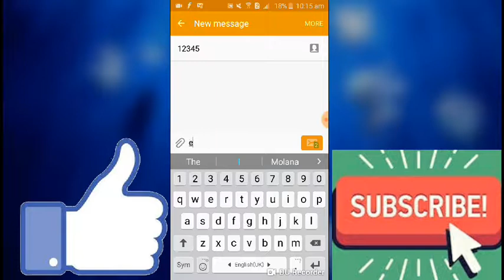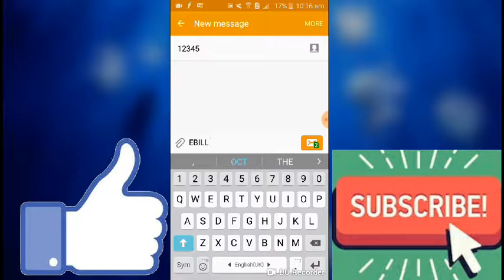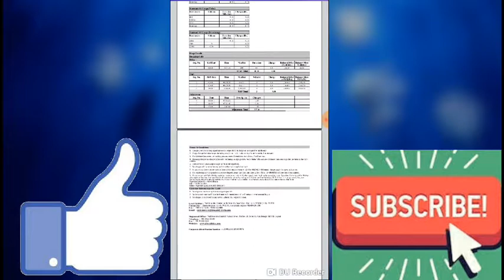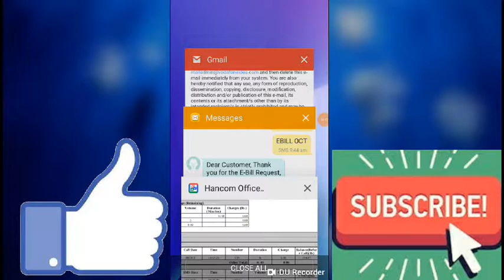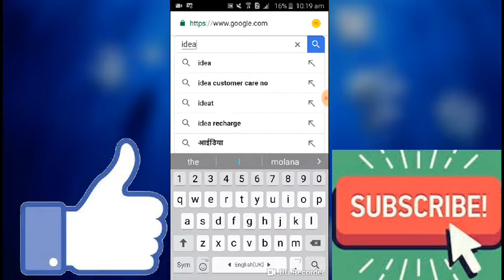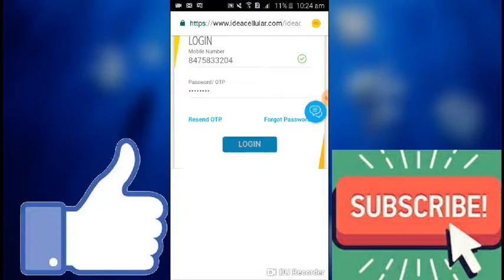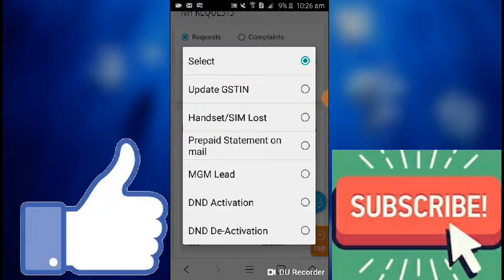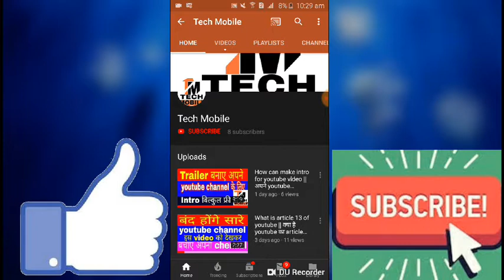Get call details of any nomber || किसी भी नम्बर की call details || by Tech Earn club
Get call details of any nomber
किसी भी नम्बर की call details अपने फोन पर  || by Tech mobile

Agar ap  chahte hei isi tarha ki video dekhna to hamare chennel ko free me subscribe kare or bell icon ko bhi press karde taki har video ki notification mil jah apko

Dosto ap ne dekha hoga internet par hazaro video mil jayngi is topic par lekin aksar video fake hi hoti hei lekin ye video bilkul real hai
Dosto agar ap bhi chahte hai apni g.f ya kisi bhi friend ya kisi ke bhi nomber ki call details nikalna bahut hi simply way me to apko is video ko last tak dekhna hoga.

agr apka bhi youtube chennel hei to is video ko zaroor dekhe warna strike a sakti h.

ap bhi bana chahte hai intro/trailer apne YouTube chennel ke lya to is video ko zaroor dekhe